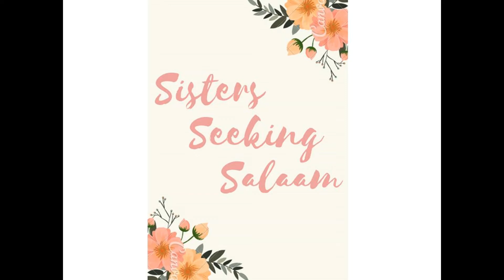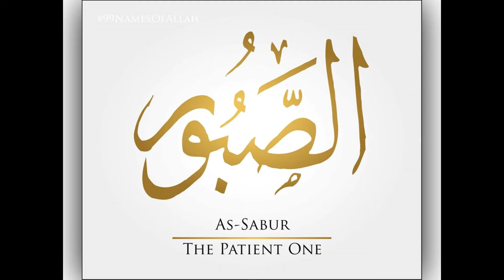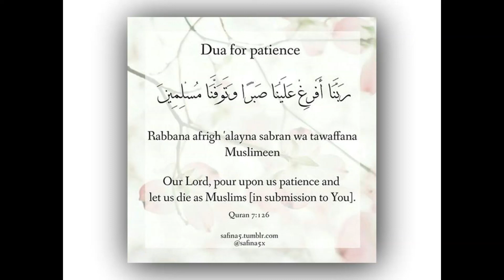As Sabur with Fahmeeda